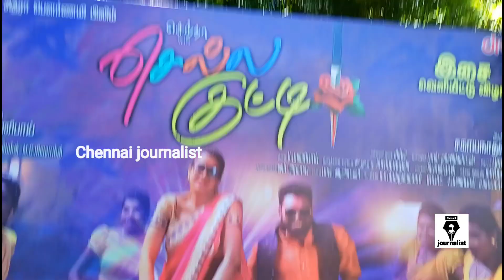திமுகவிடம் சிக்கிய சினிமா செம கிழி கிழித்த பயில்வான் ரெட்ஜெயன்ட் உதயநிதி துணை முதல்வரா